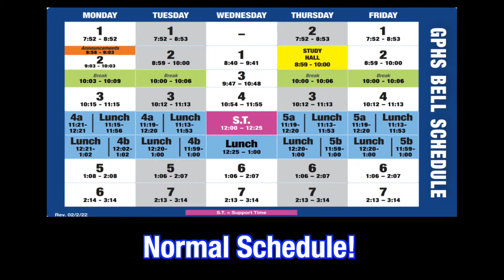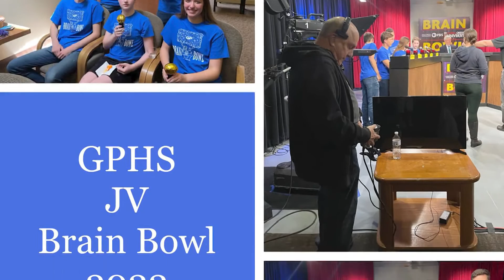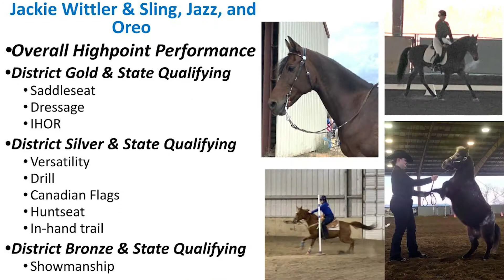GPHS Announcements: May 2nd, 2022